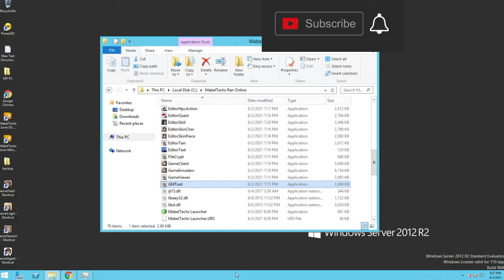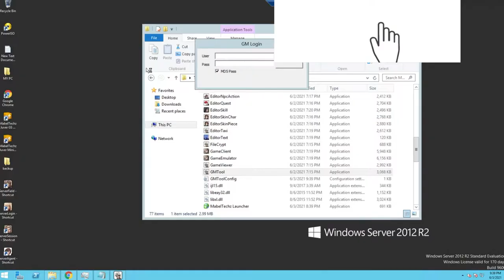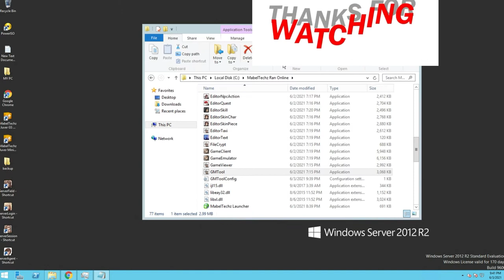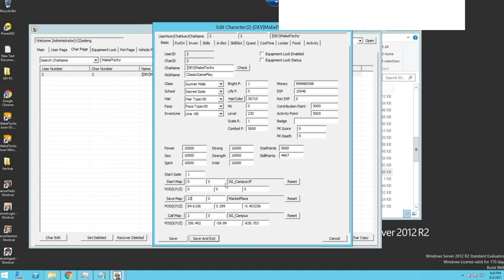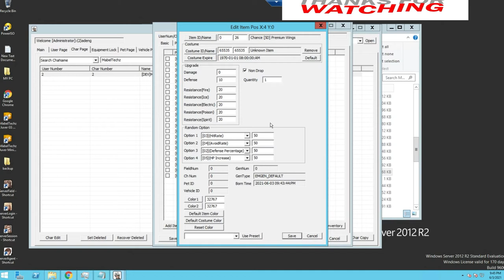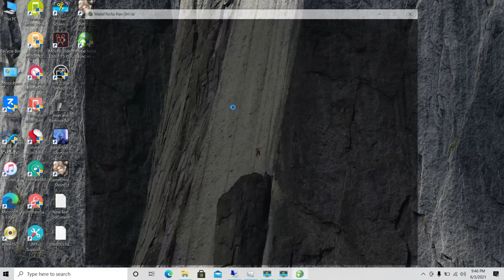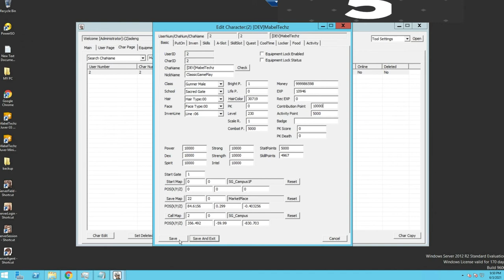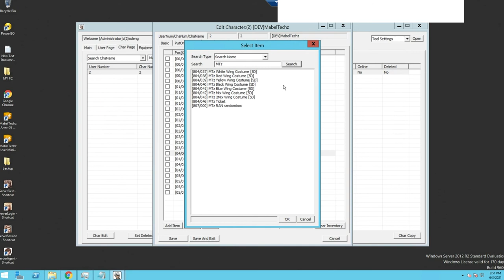How to use Juver GM Tool Ran Online Juver Tagalog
Goal! 1k sub 4k hours for free ep7 files with autopatch launcher

Juver Files Ep7 6class, ingame registration and item mall, with sourch,
free setup and autopatch launcher edit your ran name, for only 4000 Pesos